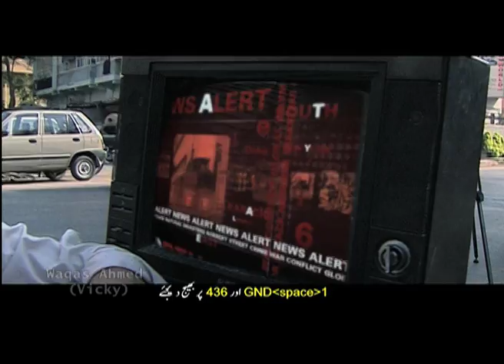Waqas Ahmed Showreel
Showreel Final.